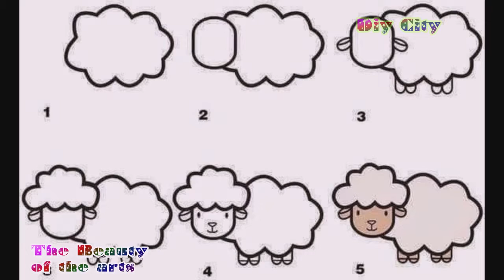Learn to Draw animals with your kids. Good idea!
Teaching kids how to draw at an early age will give them a sense of accomplishment and will become an outlet for creativity and communication. It's easy--give it a go!